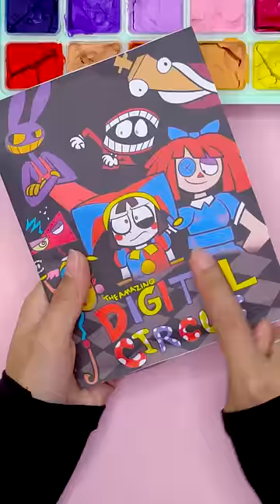[🐾paper diy🐾] 🎪 The Amazing Digital Circus Minecraft 💗 Craftybunnies ASMR Blind Bag Unboxing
⛔️ Copyright by Crafty Bunnies - Do not Reup